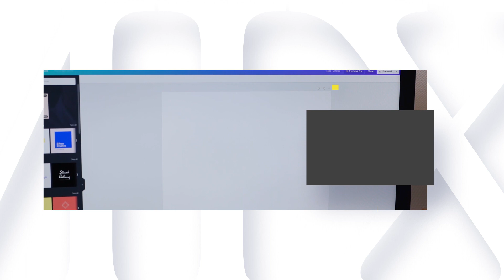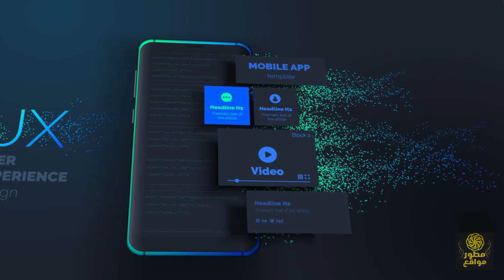الفرق بين UI UX vs front end developer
اهم الفروق بين UI/UX و Front end developer و مقارنة بين ui ux vs front end developer.
ما هو ui design و ux design و front end developer و هم يندرجو تحت مسمى web design و الفرق بين الثلاث وظائف, UI/UX يشير إلى تصميم الواجهة الأمامية الخاصة بتطبيق أو موقع الويب.
أما بالنسبة لمطور Front-end، فهو مسؤول عن تحويل تصميم واجهة المستخدم (UI) المصممة من قبل مصممي الواجهة إلى كود يمكن تشغيله في المتصفح.
يقوم مطور Front-end بكتابة HTML وCSS وجافا سكريبت لتحقيق الوظائف المطلوبة وتعزيز التفاعلية في التطبيق أو الموقع الإلكتروني.